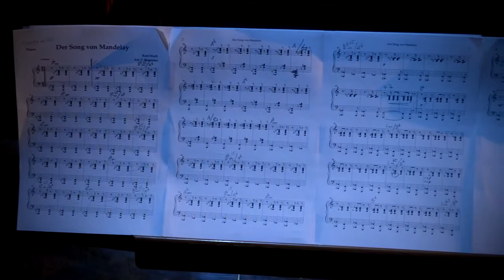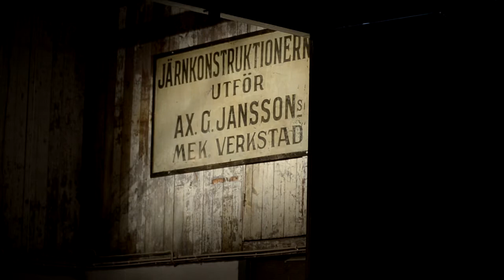Berlin-Paris-Hollywood 3 songs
- Alabama song
- Surabaya Johnny
- Lost in the stars

Stockholm Strings och gör tillsammans Anki Albertsson en föreställning där vi möter Kurt Weills musik.
Weill arbetade i många år med Bertolt Brecht och skrev föreställningar som Tolvskillingsoperan, Happy End och Staden Mahagonny.

Anki Albertsson, sångerska och skådespelerska
Har gjort föreställningar som Chicago, Mamma Mia och Spamalot.
2 år som primadonna på Lido. Senast Tartuffe i somras.

Fredrik Hiller, regissör och skådespelare
Har bl.a varit med i Hollywoodfilmen Beowulf och regisserat långfilmen Psalm 21

Stockholm Strings- Anna och Hanna utgör grunden i Stockholm Strings och arbetar med några av landets främsta artister såsom Loreen, Melissa Horn, Markus Krunegård, Mauro Scocco mfl.
De har även spelat med stora internationella
artister som Brian Wilson( Beach Boys) och Sugababes. Stockholm Strings är verksamma inom en rad olika genrer med fokus på pop där de är flitigt anlitade som studiomusiker samt live.

Erik Månsson, är en mångsidig pianist och pianopedagog som spelat bakom många svenska och internationella artister såsom IL DIVO, Eric Gadd, Alcazar, Marie Bergman, Ann-Louise Hansson, Svante Thuresson, Torbjörn "Ebbot" Lundberg med flera.